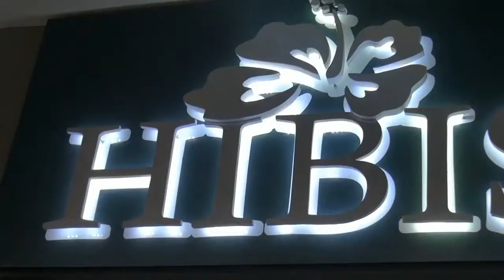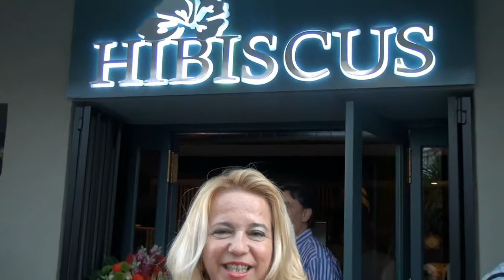Inauguración Restaurante Hibiscus Bistronomique (Marbella) Las Tardes con Helena)